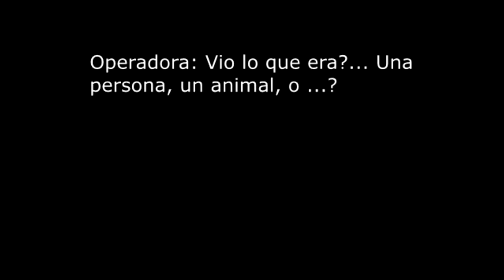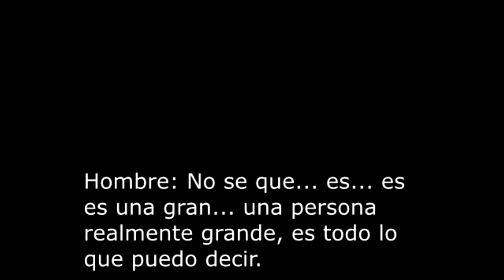Espeluznante Llamada al 911 (Sub Español) - Terror en 3, 2, 1 - TheCrissAlfa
Nuevo video de día domingo (20:00 Hrs Argentina-Chile).